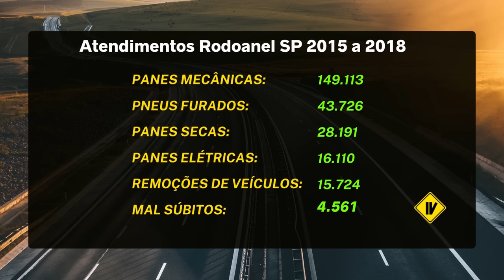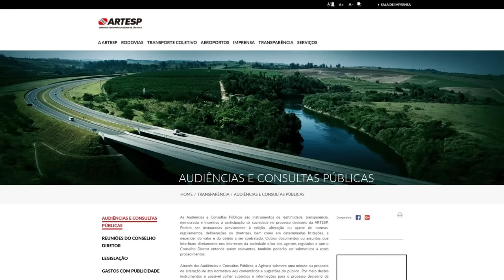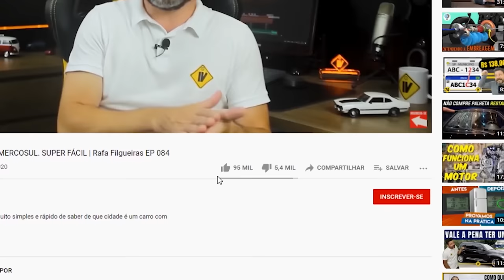SEGREDO REVELADO :: POR QUE O RODOANEL NÃO TEM POSTO DE GASOLINA? POR QUE SÓ 100KM/H? | 📺170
(IND142600) 🤝Ajude o Instante Volante a continuar no Youtube sendo um MEMBRO OFICIAL do canal por apenas R$ 1,99 por mês e ganhe muitas vantagens e benefícios exclusivos:

✅Sua foto na Coluna de Membros da Página principal do canal;
✅Vídeos fechados para membros;
✅Seu nome nos créditos finais para em todos os vídeos;
✅Selos e emojis especiais para interagir com a galera;
✅Prioridade Máxima nas respostas dos comentários.

2️⃣Caso não queira ser Membro Oficial, mas gostaria de ajudar com um PIX de qualquer quantia, envie para chave PIX: 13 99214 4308

Por que o Rodoanel não tem posto? Porque a velocidade máxima no Rodoanel é só 100km/h? Para que serve o Rodoanel? O que aconteceu Rodoanel? Porque Rodoanel está parado? Quando vão inaugurar o novo trecho do Rodoanel? Quando vão abrir o trecho norte do Rodoanel? Quando vão completar o Rodoanel? Vem comigo que no caminho eu te explico...

LINK PARA O SITE DA ARTESP – AUDIENCIAS E CONSULTAS PUBLICAS RODOANEL

📷Envie o seu vídeo de "SAÚDE E SUCESSO PRA TODOS NÓS" para o Rafa Filgueiras incluir nos vídeos do canal. Envie para o  WhatsApp exclusivo:
📲 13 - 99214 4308 . Neste número não respondemos dúvidas ou comentários. Utilize a caixa de comentários do vídeo para enviar dúvida, sugestão, crítica ou elogio😀
🔔Clique no sininho para receber os avisos de novos vídeos

🚗 O Instante Volante é um canal de dicas, informações técnicas, curiosidades sobre os carros e grandes histórias do mundo automotivo. Apresentado por Rafa Filgueiras, profissional do setor automotivo com mais de 20 anos de experiência e grande entusiasta do assunto. ´

Mídia Social
🚗 Playlists de músicas no Spotfy: INSTANTE VOLANTE​​​

🆗 Proteja seu veículo, faça um seguro completo completo com a Velloni Seguros.

🚧 Roteiro: Rafa Filgueiras
🚧 Apresentação/Edição e Finalização: Rafa Filgueiras
🚧 Gestão Youtube: Roberta Filgueiras

🎼 Musica Vinheta de Abertura: Silent Partner - Marvins Dance

🎼 Musicas de Fundo geralmente utilizadas nos vídeos:
 Lone Lee (instrumental) / Letter Box - Hey Sailor / Stardrive - Jeremy Blake

Imagens utilizadas no vídeo: CanvaPRO/Divulgação/Reprodução/Internet
*Todas as imagens desse vídeo são meramente ilustrativas*gasolina